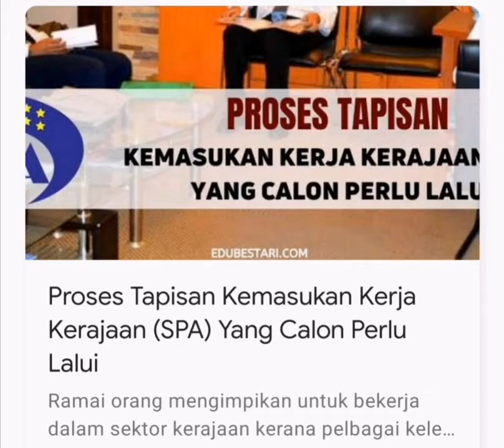SPA : Proses tapisan kemasukan kerja kerajaan